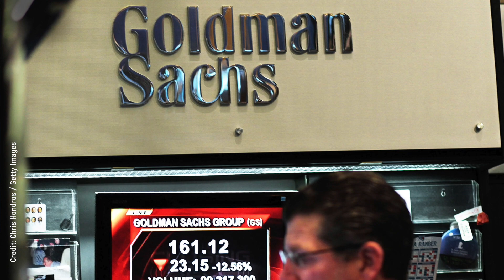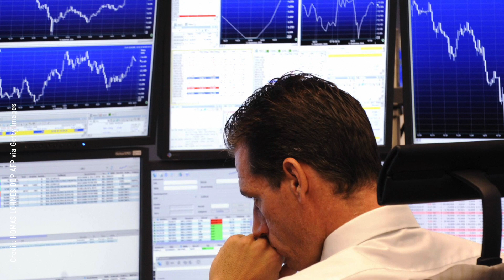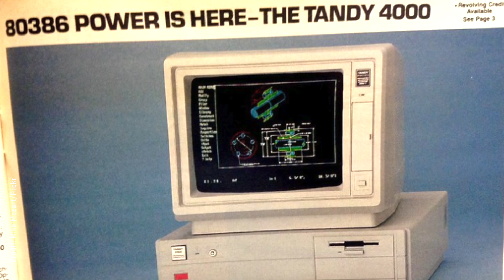Both Political Parties Can't Escape Big Politics, Explains John Tamny | Crossroads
In this episode of Crossroads we speak with John Tamny, Director of the Center for Economic Freedom at FreedomWorks, about his new book “They’re Both Wrong: A Policy Guide for America’s Frustrated Independent Thinkers.”

Tamny explains how partisan politics on both sides of the aisle may have its flaws, and what it means for Americans to be independent.